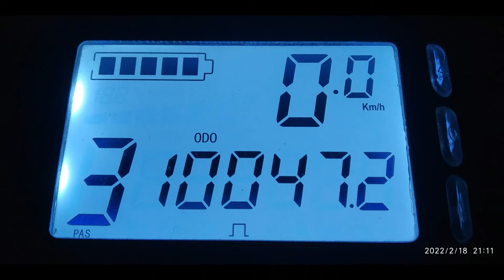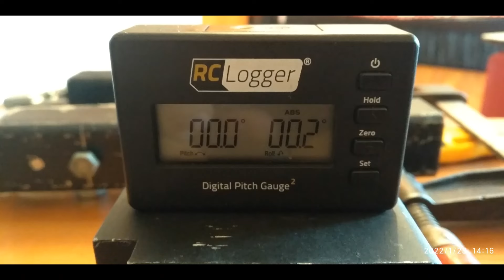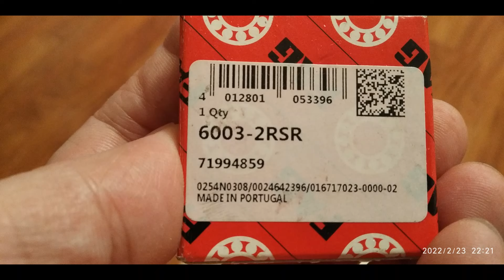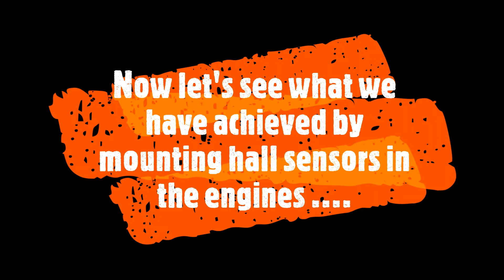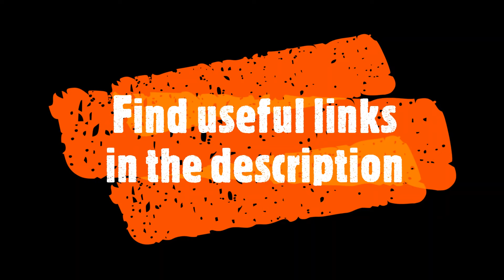Great overhaul to the Honghao S12 Kugoo G Booster 10K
Great overhaul and suspension changes to the Honghao S12  Kugoo G Booster at more than 10,000 km